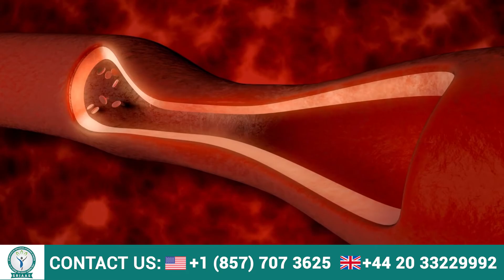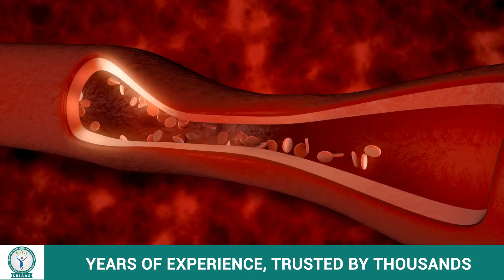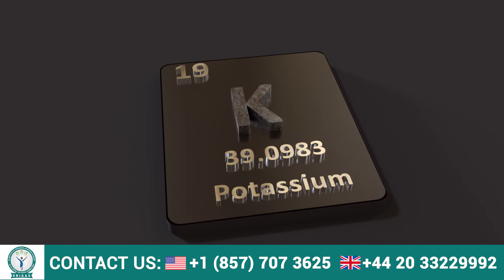Why Coconut Water Can Harm CKD Patients ?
In this informational video, Dr. Puru Dhawan dives into the debate over COCONUT WATER’s effect on kidney health.

Loved by many, coconut water is a summer-refreshing drink having a delicious taste and numerous health benefits. Packed with electrolytes, vitamins, and minerals, it replenishes the body's hydration levels naturally. But, if talking specifically about kidney patients, is this beverage a friend or foe for them? Watch out this video to solve this mystery!
Additionally, the doctor has explained about Hyperkalemia, a health issue, characterized by an excess of potassium in the blood. It can have serious consequences, including irregular heart rhythms, muscle weakness, and even cardiac arrest.

Please watch the video attentively. Our team of doctors is always available to assist you.
Remember, staying informed is key to maintaining good health.